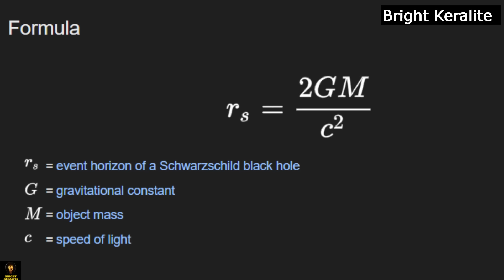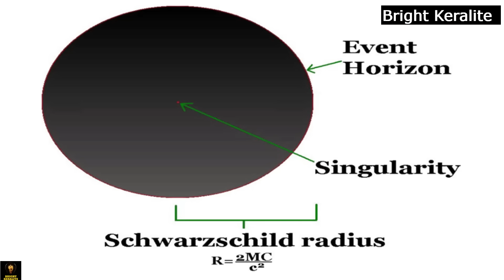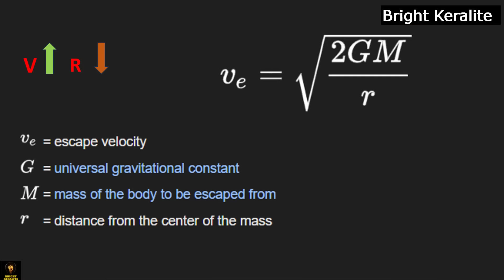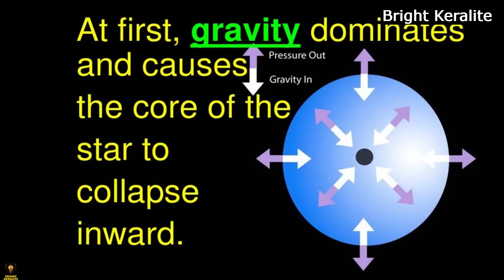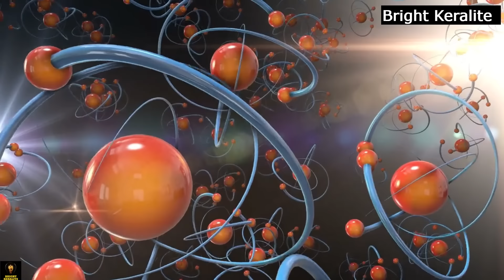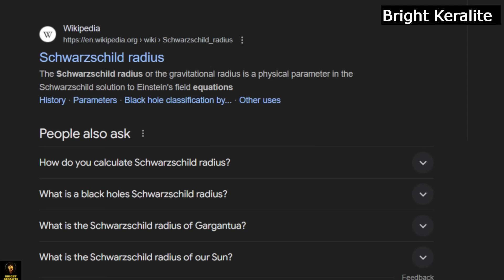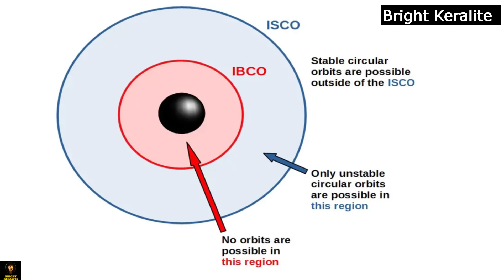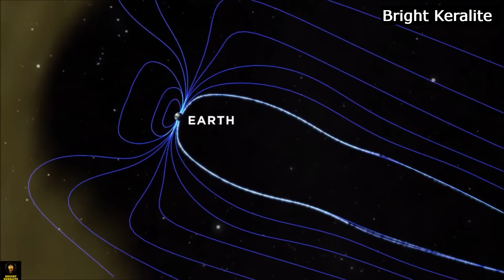Black Hole || Science Explained in Detail || Bright Keralite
Bright Keralite is a Malayalam YouTube science channel that mainly deals with astronomy